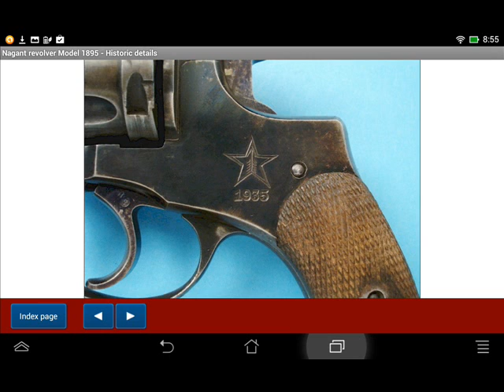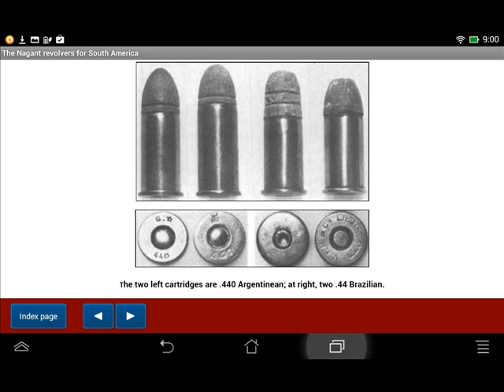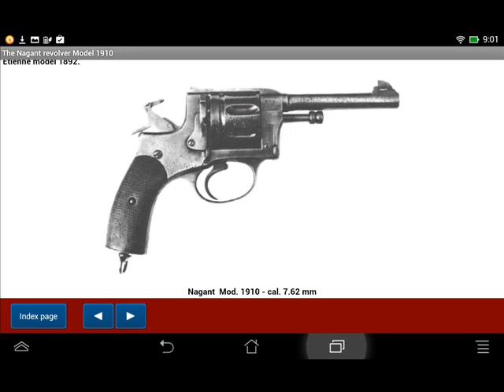Nagant revolvers explained - Android APP - HLebooks.com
Android application available at Google Play & Amazon

Content of the publication
The Nagant revolver Mod. 1895 - Historic details
Takedown of the revolver Nagant Mod. 1895
Mechanical principles of the Nagant Mod. 1895
Breech locking of the Nagant Mod. 1895
The performances of the Nagant revolver Mod. 1895
The Nagant revolvers of the Belgian Army
Belgian Army revolver holsters
The Nagant revolvers of the Grand-duché of Luxembourg
The Nagant revolver of Sweden
The Nagant revolver of Serbia
The Nagant revolvers of South America
The revolver Nagant Model 1910